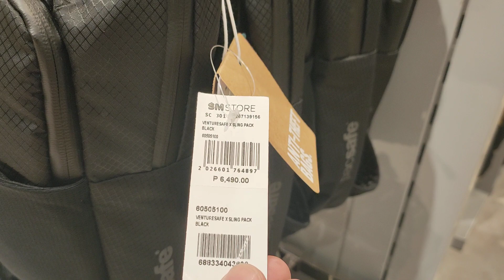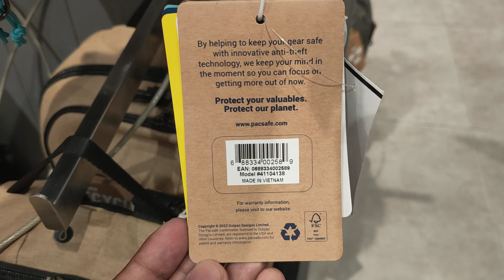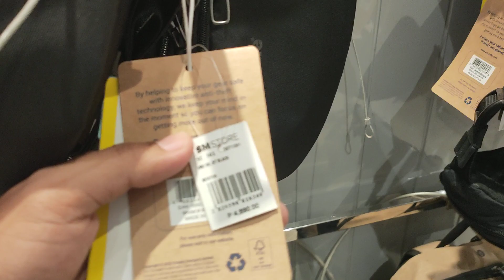Pack Safe Sling bag AMAZING